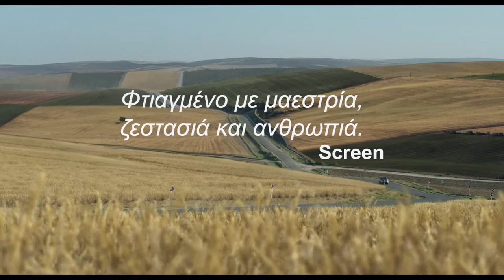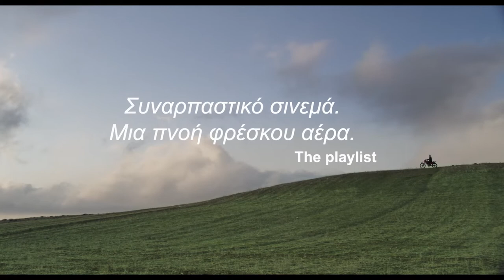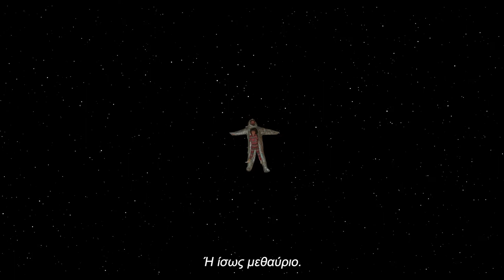ΦΥΓΑΜΕ! - HIT THE ROAD - ΕΛΛΗΝΙΚΟ ΤΡΕΪΛΕΡ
ΦΥΓΑΜΕ! (HIT THE ROAD), μια ταινία του ΠΑΝΑΧ ΠΑΝΑΧΙ, Πέμπτη εβδομάδα κυκλοφορίας από 1 έως και 7 Δεκεμβρίου. ΔΙΑΝΑ(Μαρούσι, Αθήνα), Τρίτη 6 Δεκεμβρίου, ώρα 18.00
ΣΤΑΥΡΟΣ ΤΟΡΝΕΣ ( Λιμάνι Θεσσαλονίκης), καθημερινά 7μμ.
 Ένα Ιρανικό φιλμ που δεν μοιάζει με κανένα άλλο, ένα αστείο όσο και δραματικό μα διαρκώς απολαυστικό΄road movie, που φέρνει αναπάντεχα  κοντά τη μεγάλη παράδοση του Ιρανικού σινεμά και στοιχεία της σύγχρονης ποπ κουλτούρας, με θαρραλέα ματιά και μαεστρική σκηνοθεσία. Η κρυφή, σχεδόν συνομωτική διαδρομή μιας χαοτικής όσο και τρυφερής οικογένειας προς τα σύνορα, με τη συνοδεία των τραγουδιών της Χαγιεντέ και του Έμπί, μας παρασύρει και μας συγκινεί, σε ένα θριαμβευτικό ντεμπούτο που συμμετείχε επίσημα στο Φεστιβάλ Καννών και κέρδισε το βραβείο καλύτερης ταινίας στο Φεστιβάλ Λονδίνου. Σκηνοθετική επιμέλεια τρέιλερ: Στέλλα Καβαδάτου. Μοντάζ τρέιλερ: Βαγγέλης Κατσιγιάννης.